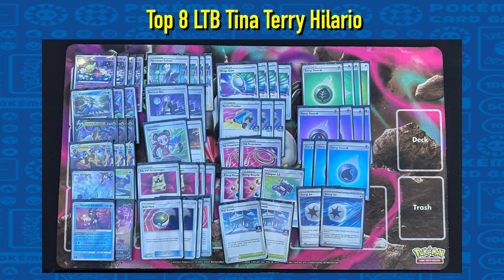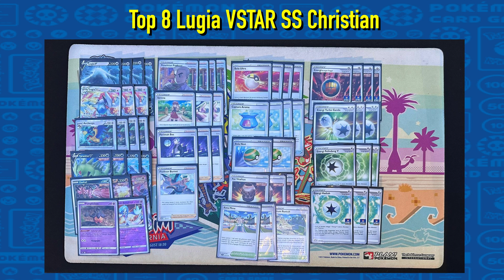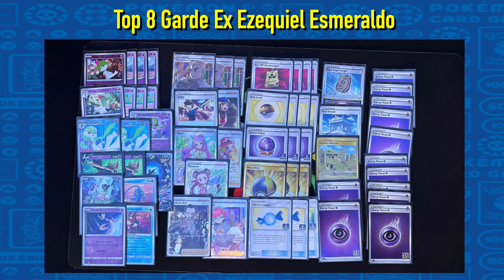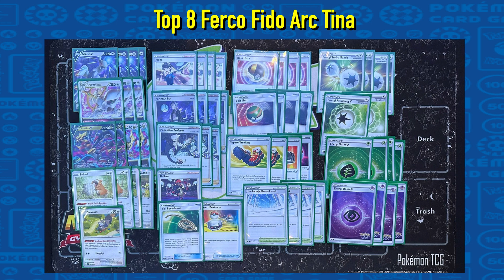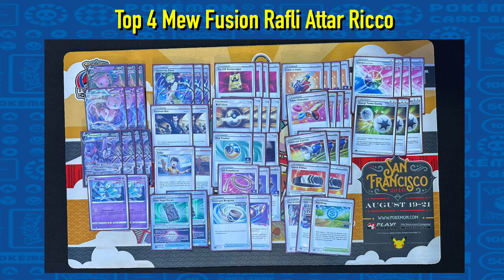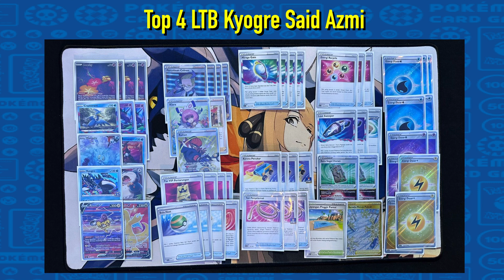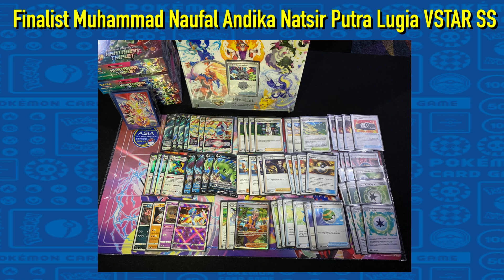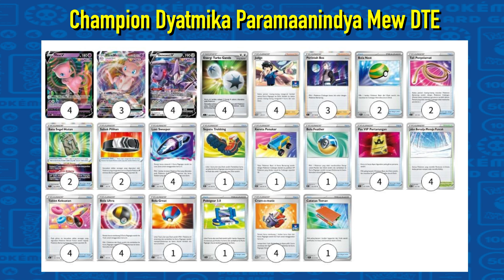Top 8 Deck List Indonesia Championships 2023 - Pokemon TCG Indonesia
Hello guys, Indonesia Championship baru aja selesai Minggu kemarin. Nah , Penasaran ga sih Top 8 Deck ada apa aja? yuk kita bahas sama sama

Pokemon Scarlet & Violet Tera Raid Battle OST